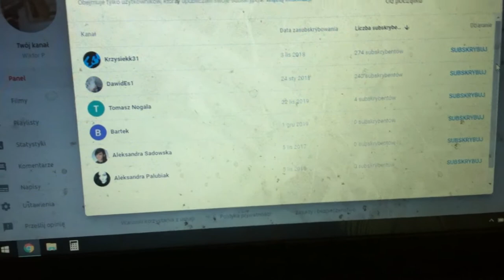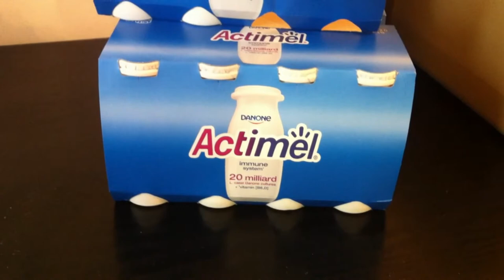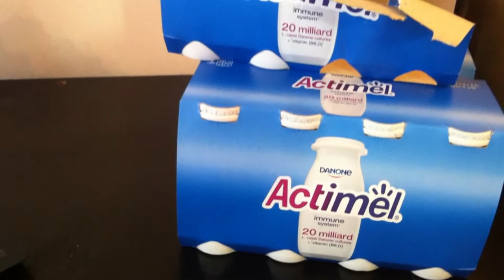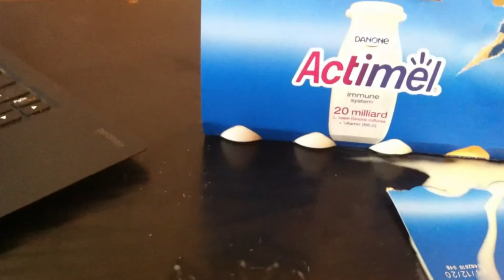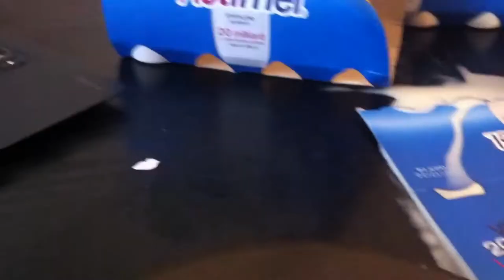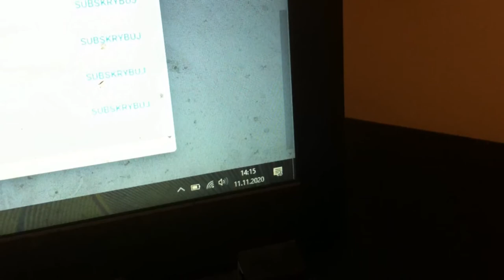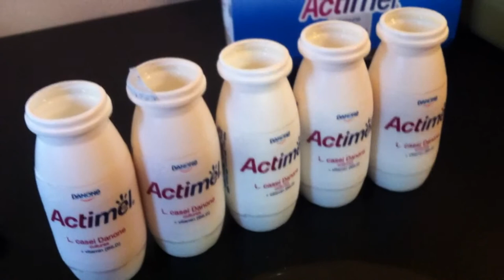Zeruje tyle Actimeli ile mam subskrypcji